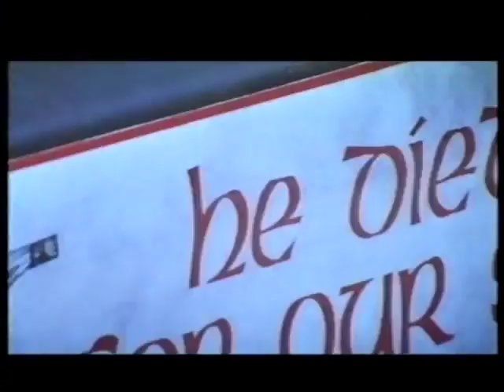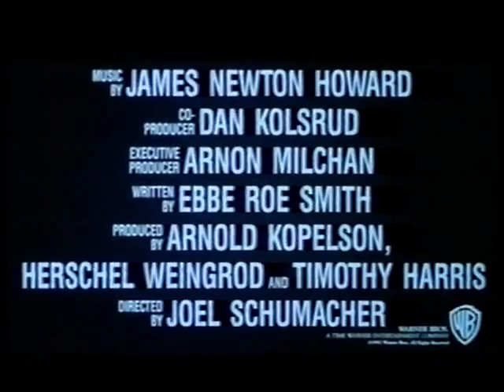Falling Down - Official Trailer (1993) [Deutsch] Michael Douglas